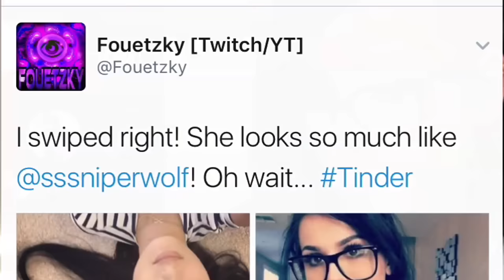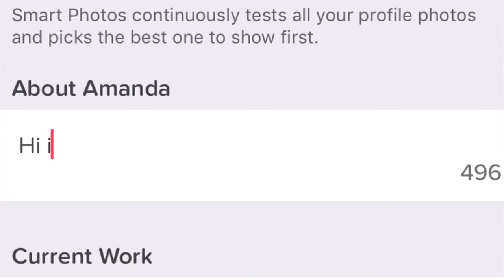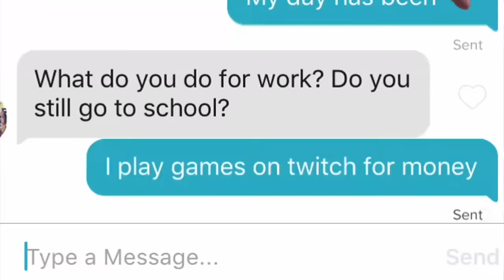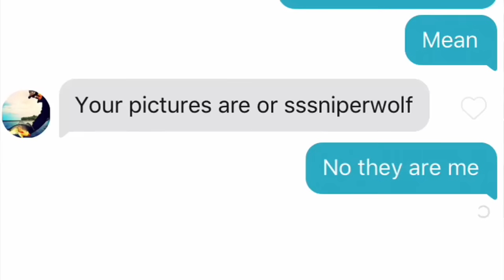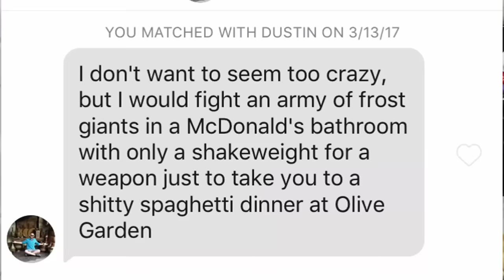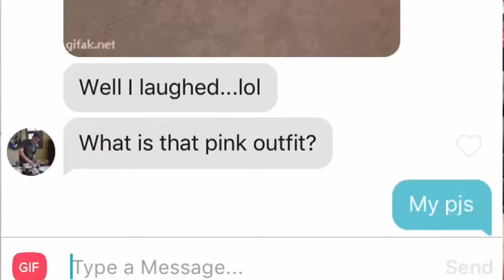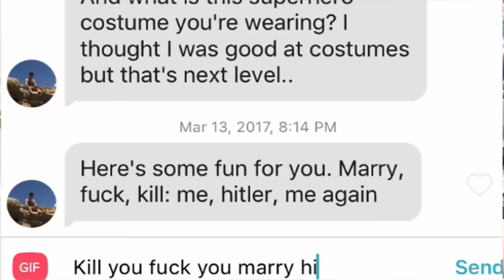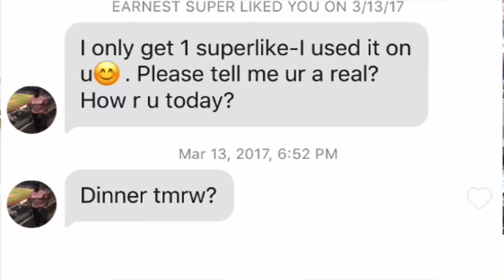SSSNIPERWOLF CATFISH ON TINDER PRANK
PRETENDING TO BE SSSNIPERWOLF ON TINDER PRANK! Thought a Tinder prank would be funny!